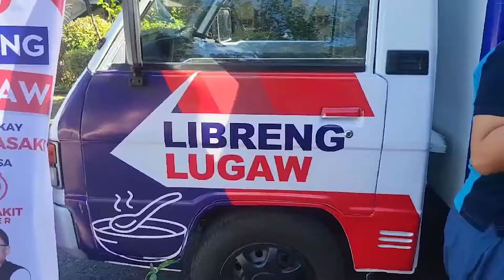Bong Go isusulong feeding program para sa mga public hospital patient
Plano ni Senador Christopher Bong Go na maghain ng isang panukalang batas na naglalayon na magkaroon ng libreng pagkain para sa mga mahihirap na outpatient sa mga pampublikong hospital.